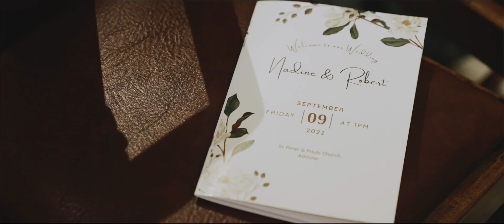Nadine + Robert Wedding Highlights Film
Wedding Venue : The Shamrock Lodge, Athlone